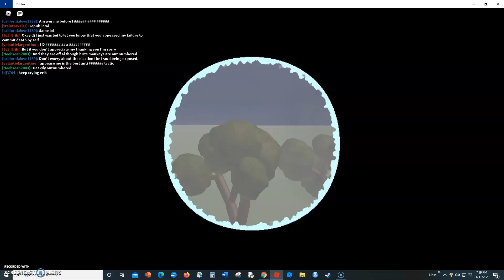Blood and Iron: Let's Fight!